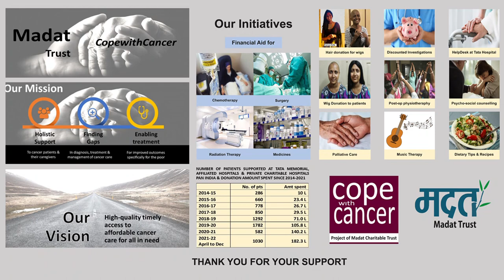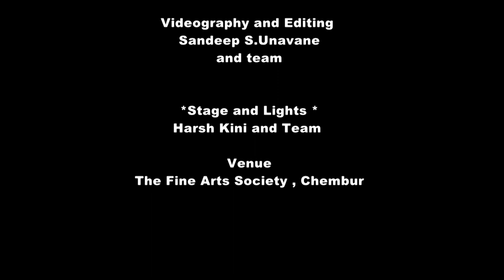Nok Jhonk Part 2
Welcome to the second episode of Nok Jhonk . Conversational duets with fun and witty repartees will bring a smile to your faces !
Singers
Dr Manish Sharma
Dr Indumati Gopinathan
Dr Anita Patel
Dr Shirish Nikumbh
Dr Sayali Divekar
Dr Mita Vira
Dr Mona Kakar
Dr Sandhya Saharan
Dr Anil Bradoo

Comperes
Dr A Kumaraswamy
Dr Indumati Gopinathan

Music arranger
Mr Ajay Madan